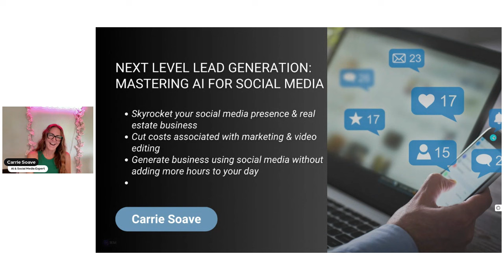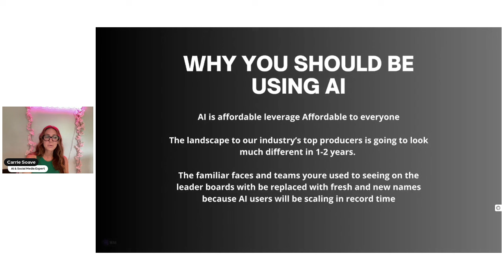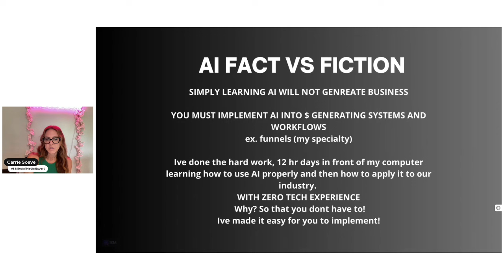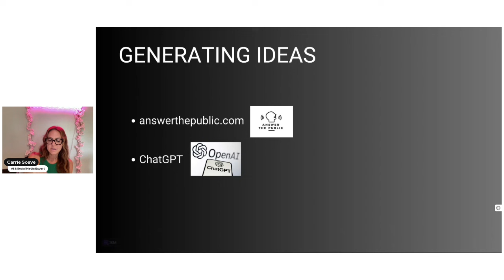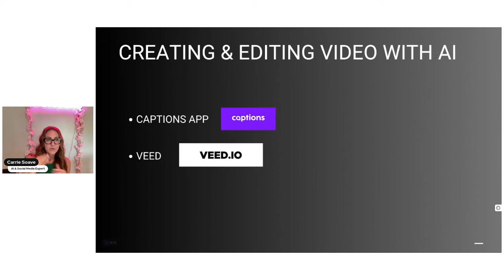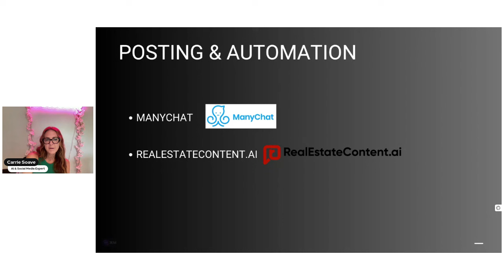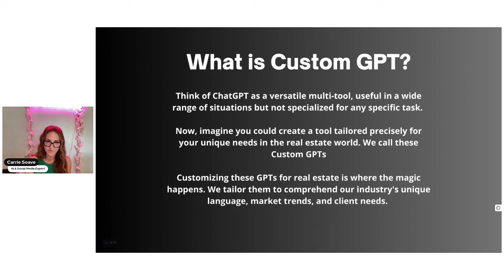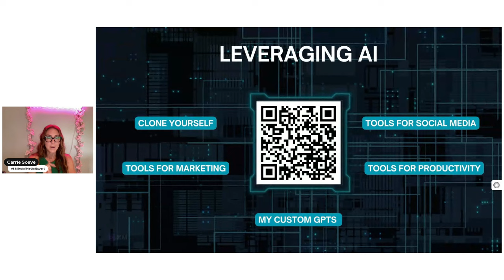Carrie Soave: Top AI Tools For Social Media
Join eXp Agent Carrie Soave for an exclusive preview of her upcoming Elevate Coaching Series: Leveraging AI. In this session, Carrie shares insights into how artificial intelligence is transforming the real estate industry and empowering agents to elevate their business. Discover how AI can help you streamline workflows, generate leads, and enhance client relationships like never before.

Don't miss this chance to get a first look at the cutting-edge strategies Carrie will explore in her full coaching series. Whether you're new to AI or looking to optimize your current approach, this series will provide valuable tools to level up your real estate game!